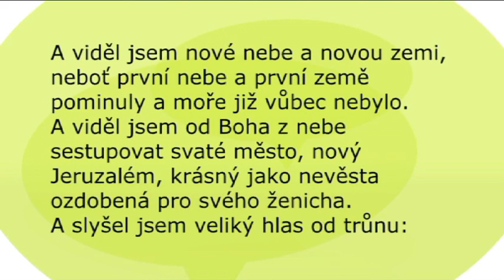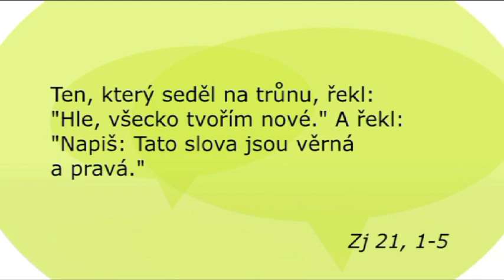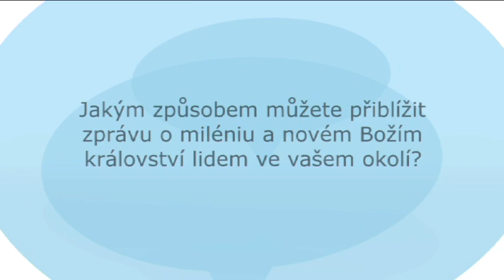Bible pro dnešek / Až bude všechno nové / 2012 4Q 13